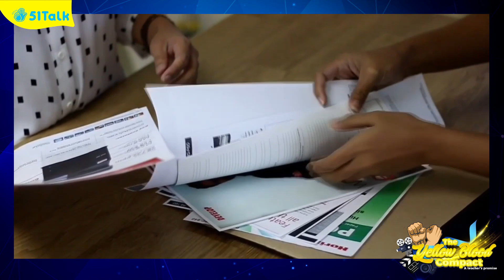You are Worth It by Teacher Ella Mae | The Yellow Blood Compact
Congratulations, Teacher Ella Mae! You're one of the finalists for The Yellow Blood Compact: A Teacher's Promise Short-film Making Competition.

Vote for your favorite short-film! Each view is equivalent to one vote. You may also post a comment and share the shared post from 51Talk's Facebook page. Remember that only the views from the video posted by 51Talk and the comments and shares from the shared post will be counted.

Winners will be announced on September 16, 2019, at the biggest teacher's gathering, A51TalkDayWithTheStars.

Cast your votes now!